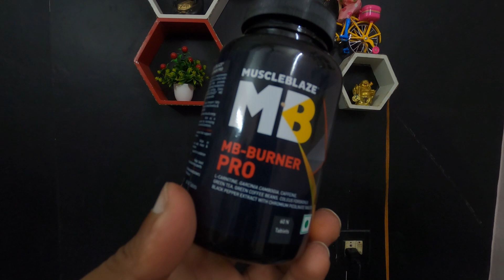Back workout I Day 2 I Extreme Fat Loss Series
Topic: Back workout & Day 2 Diet I Extreme Fat Loss Series

MuscleBlaze Gold Whey
MuscleBlaze Biozyme Whey
Diet Products I am using:
1. Original High Quality Ashwagandha
2. Whey Protein Oats
3. Rolled Oats
4. Quaker white oats
5. Quinoa
6. Flax Seed

Gadgets I am using
1. Camera
2. Tripod
3. Rode Lavalier mic